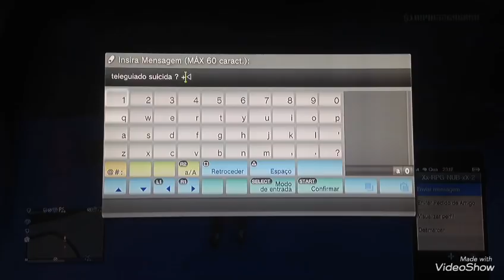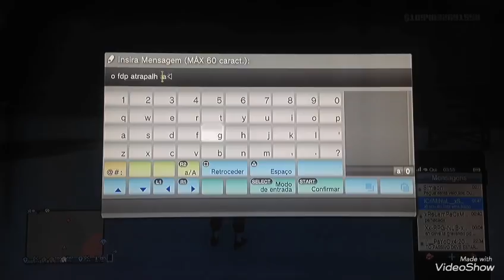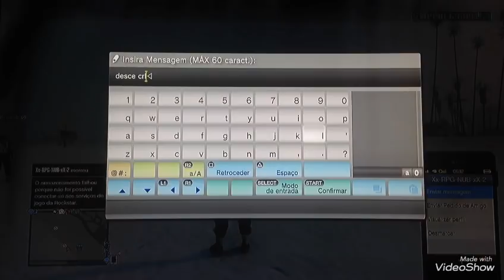MAIS UMA VEZ UMA LOKA SEGUIU PARA APANHAR! Xx-RPG-NUB-xX-2 cmd (LOKO)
ESTE CANAL É FOCADO EM GTA V ONLINE NO MOMENTO!!

FLW FAMILIA TMJ ATE O PROXIMO VIDEO!!